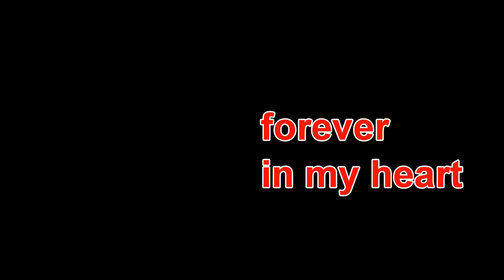dizzy treasure the memories